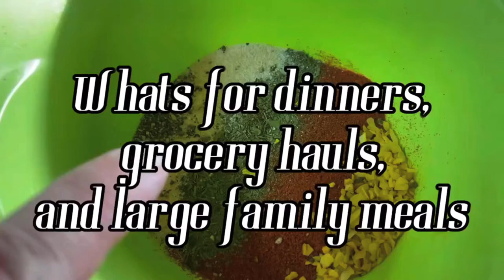Surgery Day for Maddie | Crockpot chicken dinner | Large Family Life